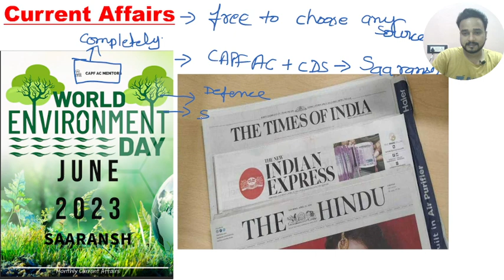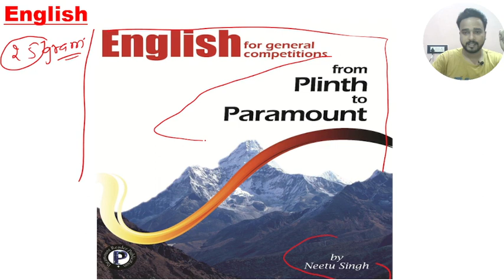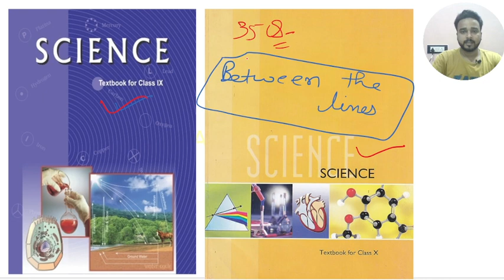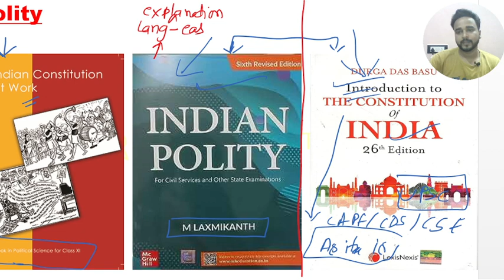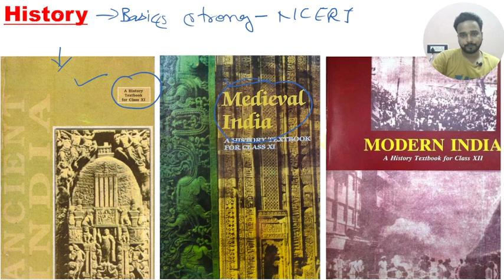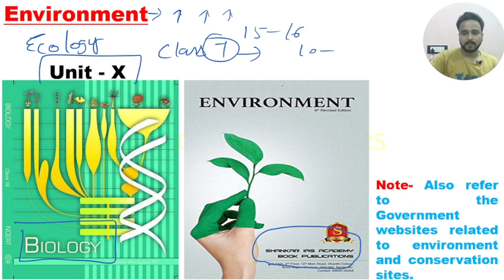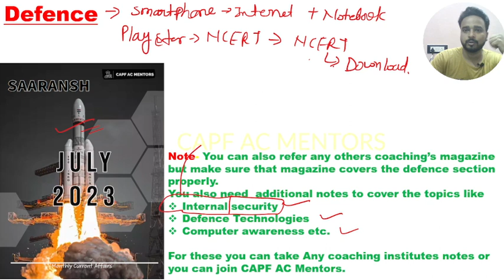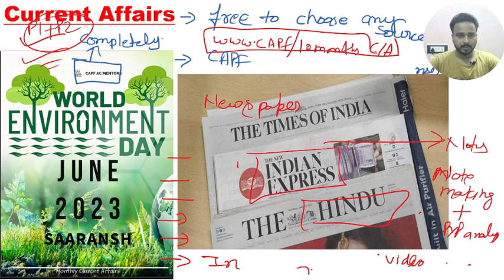Complete Booklist for CAPF AC 2024 for Beginners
Jai Hind Future Commanders,
We are pleased to launch CAPF AC 2024 Foundation Course "Sankalp".
Features:-
1. Complete CAPF AC Course
2. 400+ Paper I Lectures
3. 100 + Paper II Lectures
4. Notes & PDFs
5. Dedicated P1 Test Series (Worth Rs 3000)
6. P2 Course With Test Series (Worth Rs 5000)
7. Two Years Current Affairs Covered
8. Special Focus on NCERTs
9. Focused Approach
10. Personal Mentorship
11. Course Validity till CAPF 2024
12. Doubt Solving Sessions
13. Introductory Discounts
14. EMI Option Available

🎯CDS BATCH

How to prepare capf ac exam in 10 months
How to prepare capf ac exam in 8 months
How to prepare capf ac exam in 6 months
How to prepare capf ac paper 2
How to prepare capf ac exam
How to prepare capf paper 2
How to prepare capf
How to prepare upsc capf ac exam without coaching